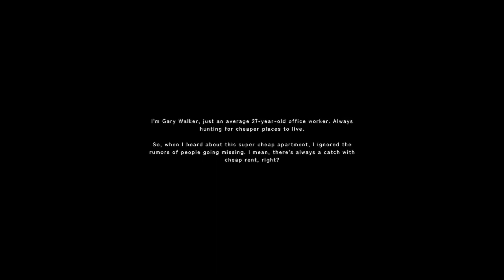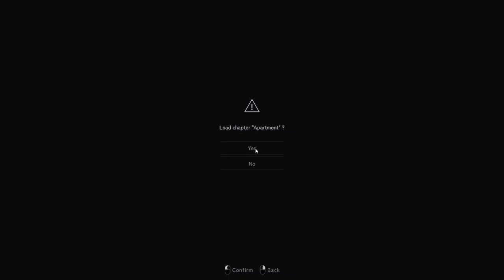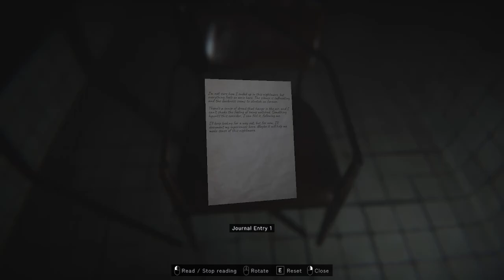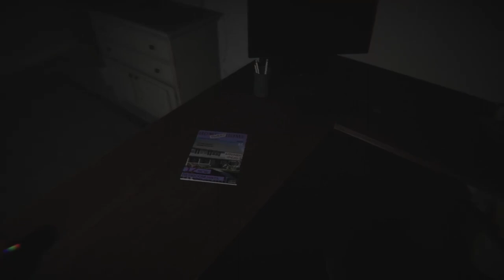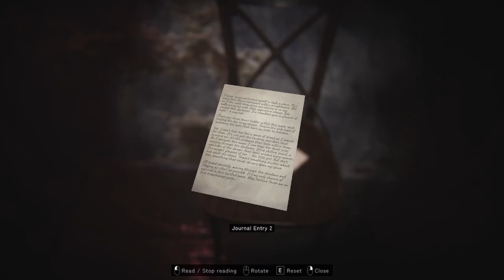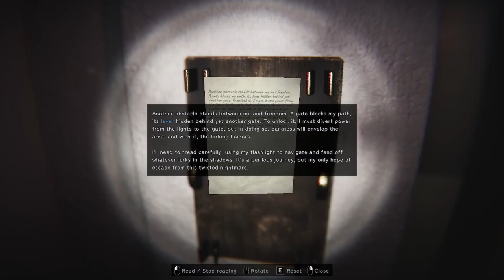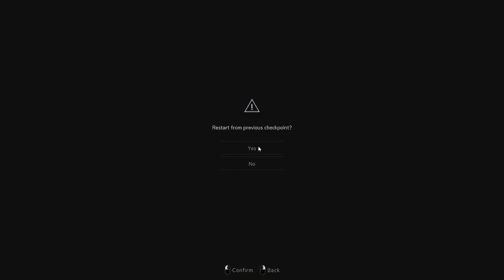Oneirophobia | My Worst Dreams Come True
This week we're playing a game called Oneirophobia, or the fear of falling asleep. This is definitely one of my favourite games I've played so far doing this series!